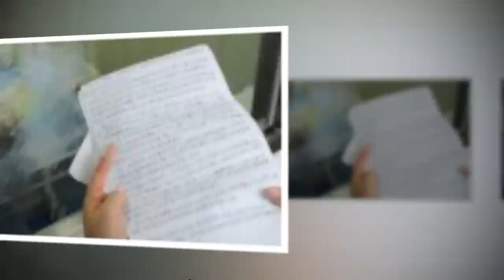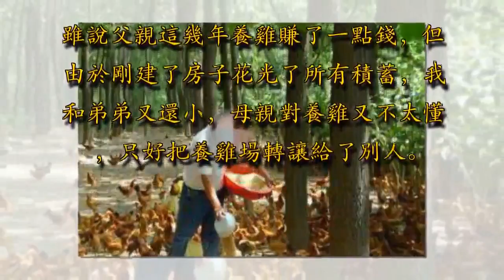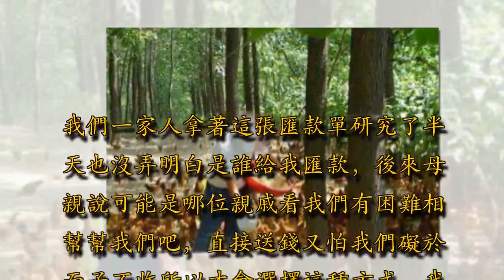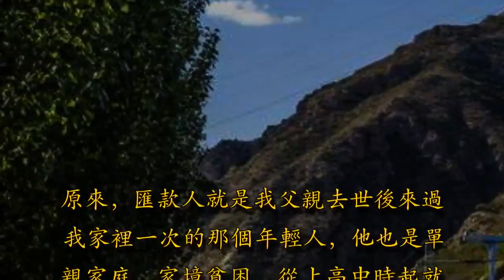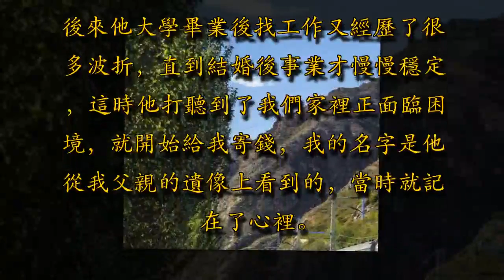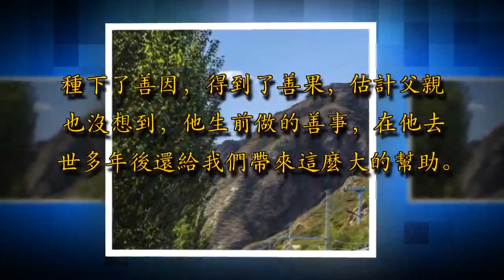每學期開學都收到陌生人匯款，畢業後一封來信讓我恍然大悟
我家在鄉下，父親上過高中，在他們那個年齡的人也算是高學歷了。父親沒能考上大學，不甘心就此回家種地的他先是外出打了三年工，攢了一點本錢後就在家辦了一個養雞場。由於沒經驗，一開始養的雞總是生病，一死就是一兩百隻。後來父母結婚後，養雞場才稍具規模，直到我四歲那年，養雞場才算有點盈利了，我們家的生活才漸漸好了起來。

正當一家人都在憧憬著美好生活的時候，我七歲那年父親卻因為一場車禍永遠地離開了我們。雖說父親這幾年養雞賺了一點錢，但由於剛建了房子花光了所有積蓄，我和弟弟又還小，母親對養雞又不太懂，只好把養雞場轉讓給了別人。父親去世三個月後的一天，我們家來了一個不速之客，是個年齡二十歲左右的小伙子，看起來是一個學生，說是來找我父親。母親還沒來得及回答，他就看見了擺在客廳里父親的遺像。他一下愣住了，隨後走上去朝父親的遺像深深地鞠躬。母親問他有什麼事，小伙子只是說，謝謝你們，對不起。說完就走了。

母親很快就忘了這事。生活還是要繼續，母親為了供我們上學，每天起早貪黑下地幹活，種幾畝地糧食蔬菜買了給我和弟弟交學費。我和弟弟也還算爭氣，相繼考上了重點高中。我讀高三那年，母親